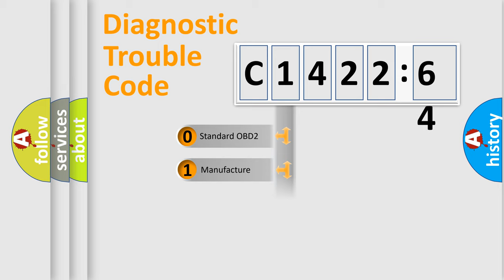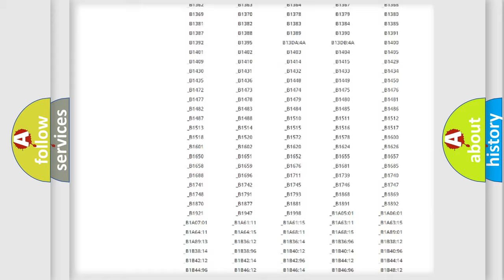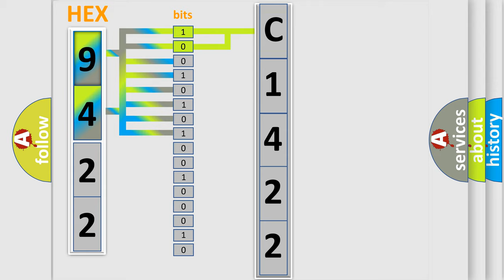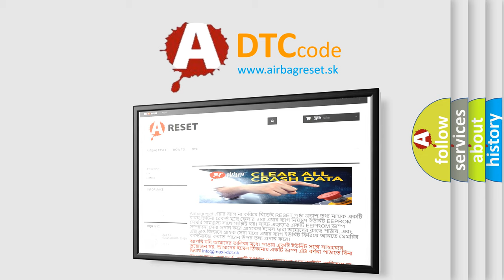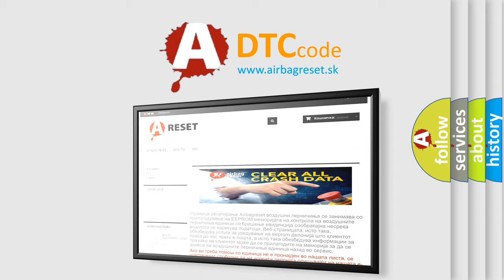DTC Jeep C1422-64 Short Explanation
Contents:
0:21 Basic DTC analysis according to OBD2 protocol standard.
1:48 Insight into programming
2:58 A diagnostically understandable description of the Diagnostic Trouble Code
3:05 Basic error definition

Make:
Jeep
Code:
C1422 64
Definition:
Throttle angle or Torque signal circuit high
Description:
SLABS HDC link short circuit to battery voltage
Failure Type: